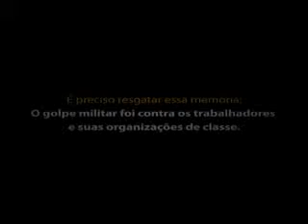ATO SINDICAL UNITÁRIO 'UNIDOS, JAMAIS VENCIDOS'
Video exibido no Ato Sindical Unitário 'Unidos, Jamais Vencidos' no ABC (SP) no dia 01 de fevereiro de 2014. Depoimentos de: Zé Maria de Almeida, Nair Goulart, Carlúcio Castanha e Raphael Martinelli.